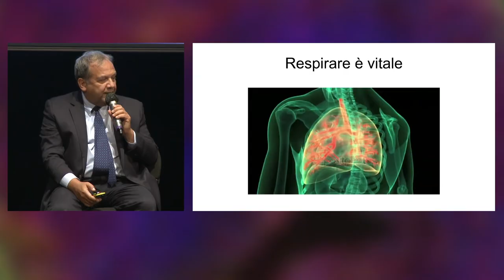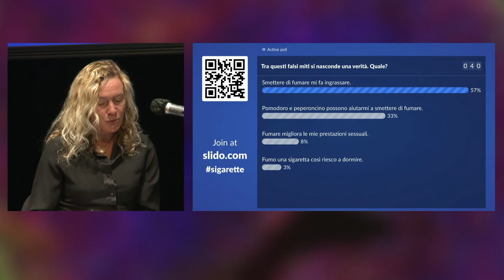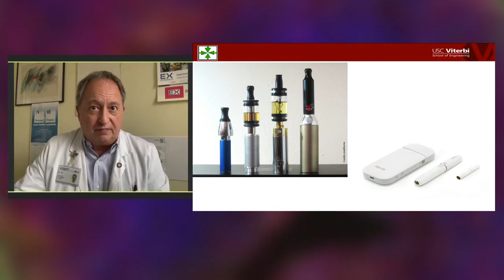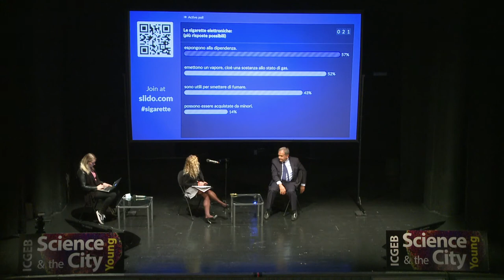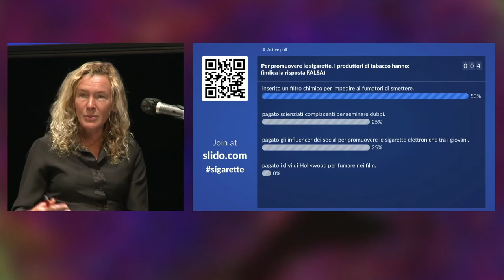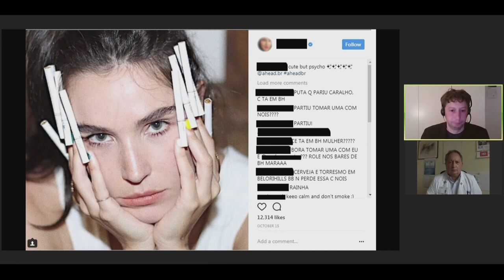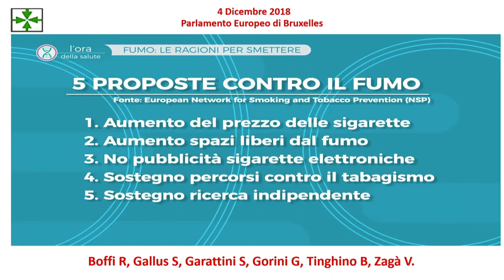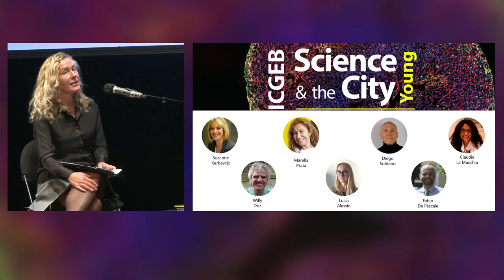Science & The City Young 2020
Sigarette E-cigarette, cosa rischiamo veramente?
Quarta puntata con Marco Confalonieri, Direttore Struttura Complessa di Pneumologia Asugi, Trieste,
Roberto Boffi, Resp. SSD Pneumologia, Fondazione IRCCS, Istituto Nazionale dei Tumori, Comitato Scientifico, Fondazione Umberto Veronesi, Giancarlo Sturloni, Comunicatore della Scienza, Specializzato in Comunicazione del Rischio, Fondatore di NatCom
La manifestazione Science&theCity_Young, realizzata con il sostegno della Regione Friuli Venezia Giulia e in collaborazione con l’Università di Trieste e la Media Partnership del quotidiano “Il Piccolo”, porterà ancora una volta la scienza in centro città a Trieste, con una formula rivolta soprattutto ai giovani. Quest’anno gli eventi sono organizzati da Serena Zacchigna.
Obiettivo della manifestazione è offrire al pubblico, e ai giovani in particolare, l’opportunità di incontrare medici, scienziati e ricercatori, oltre che esperti in comunicazione scientifica. Gli appuntamenti avranno un taglio dinamico e veloce e seguiranno il formato dei talk show, in cui un parterre di esperti si confronterà per 60 minuti su un tema di attualità scientifica. Tramite innovativi metodi di comunicazione, apertura mediatica sui social e sondaggi istantanei si invita al dibattito.
Alla fine di ogni incontro, il pubblico in sala e collegato in remoto avrà la possibilità di rivolgere domande direttamente ai relatori. Tutti gli appuntamenti di Science&theCity_Young saranno moderati da Serena Zacchigna, Professore di Biologia Molecolare all’Università di Trieste e direttrice del laboratorio Cardiovascular Biology dell’ICGEB, esperta a livello internazionale nel campo della ricerca sulle malattie cardiovascolari.